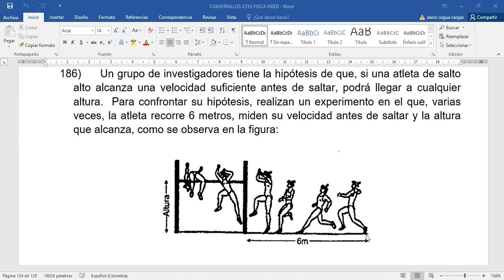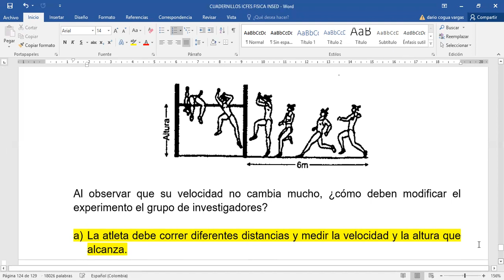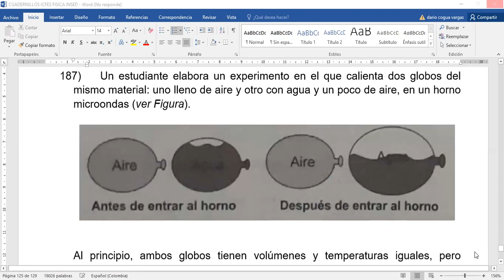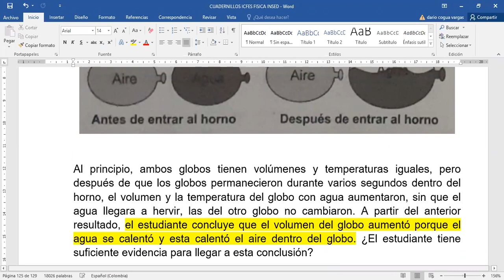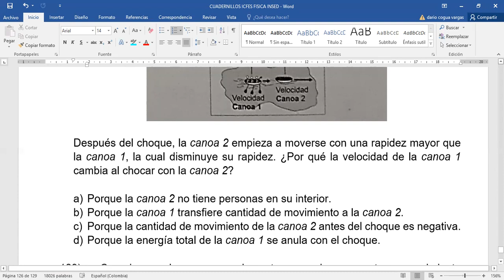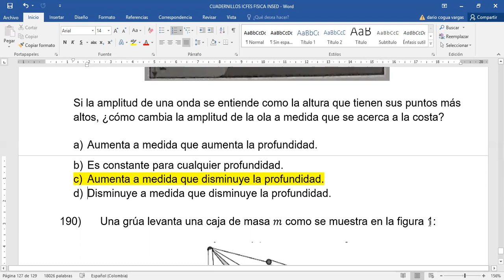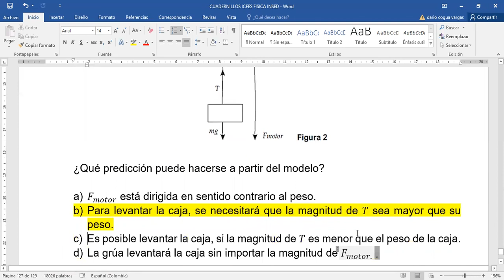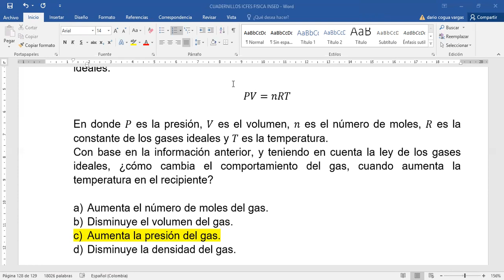Validación de bachillerato Icfes: Clase 47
El Instituto Nacional de Servicios Educativos INSED, brinda la oportunidad de alcanzar el título de Bachiller Académico a jóvenes y adultos, formando con excelencia en las áreas fundamentales, aportando orientación vocacional según las habilidades de cada individuo, atendiendo de manera competente las necesidades de nuestros estudiantes y motivando en cada área de aprendizaje el espíritu emprendedor para lograr graduandos integrales, conscientes de sus fortalezas y debilidades, y capaces de construir de manera responsable y sostenible su proyecto de vida. El INSED provee un ambiente participativo, crítico y democrático en su proceso de formación, donde cada integrante pueda desarrollar sus potencialidades en pro de su futuro y el de los demás, lo que les permite acceder y mantenerse en la educación superior y salvar con éxito los desafíos que la sociedad les depare.
Estamos ubicados en la Carrera 7 #6-43 Barrio Belén Ibagué Tolima.
Programas; Bachillerato por Ciclos y Preicfes Sabatino.